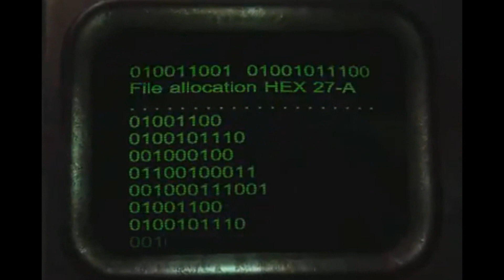Midwest Brotherhood of Steel - Fallout Lore - PT-BR